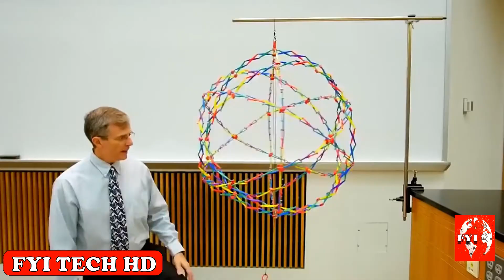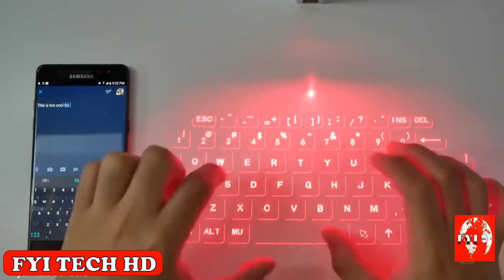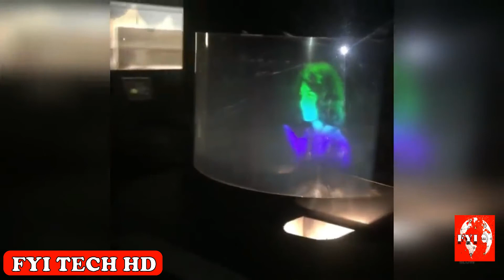Penemuan Luar Biasa Science Toys/Gadgets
We will show you the most incredible gadgets and inventions on the market, be ready to have you mind blown.